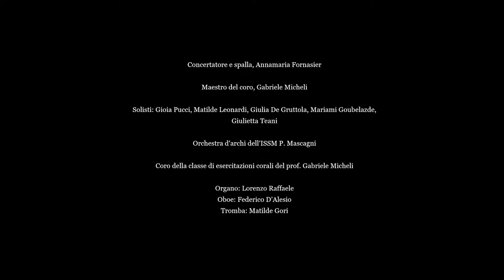Telemann: Suite "Don Quixote", Vivaldi: Gloria in Re Maggiore - Orchestra e Coro del Mascagni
00:00 Titoli iniziali
00:22 Telemann: Suite "Don Quixote"
21:35 Vivaldi: Gloria in Re Maggiore

Concerto Telemann - Vivaldi, sabato 4 giugno 2022, Teatro 4 Mori di Livorno.

Orchestra d’archi del Conservatorio Mascagni
Violini: Luisa Di Menna*, Annamaria Fornasier*, Alessandro Arieti, Leonardo Bacci, Elia Barsellotti, Marta Boschis, Bianca Bottai, Ilaria Da Dio, Giulio Dardanis, Sofia Moretti, Benedetta Rizzelli
Viole: Marco Lorenzelli*, Ilaria Ferrucci, Agostino Mattioni
Violoncelli: Lavinia Golfarini*, Giada Campanelli, Arianne Bringas, Anna Parisi
Contrabbassi: Tommaso Menicagli*, Emiliano Degl’Innocenti
Organo: Lorenzo Raffaele
Oboe: Federico D’Alesio
Tromba: Matilde Gori

Coro della classe di esercitazioni corali del prof. Gabriele Micheli